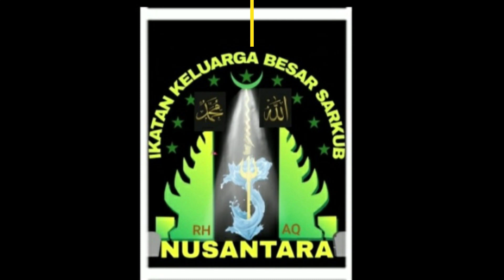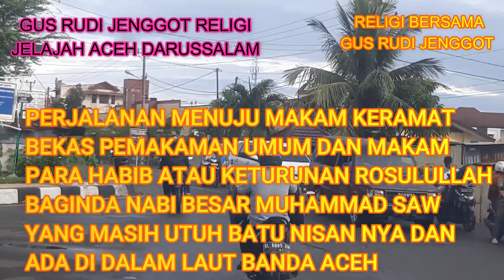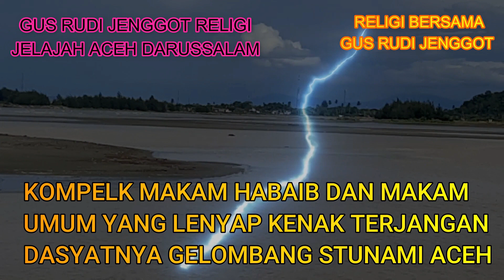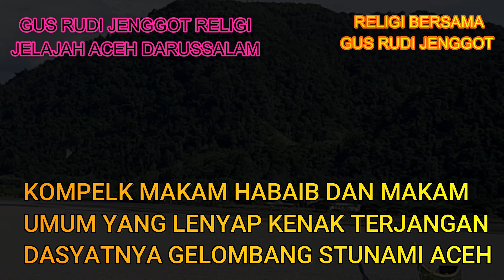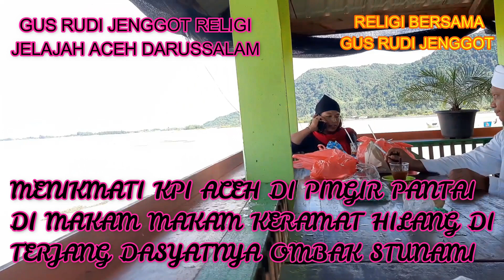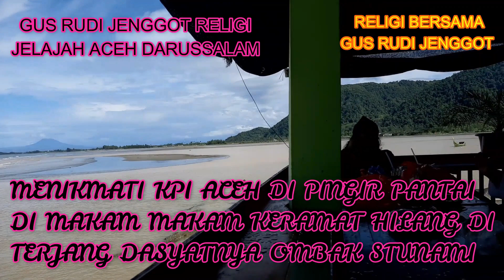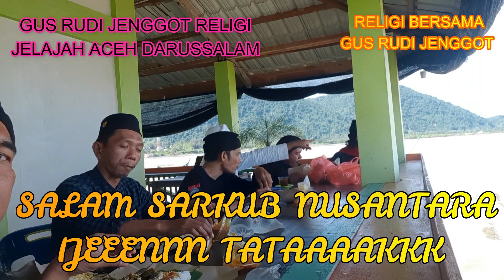( 0109 ) PERTANDA APA ?? MAKAM DI KLAIM MAKAM PARA HABAIB YG TERGERUS &TENGELAM DI LAUT DI PROF ACEH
PERTANDA APAKAH INI ?
KOK SAMPAI MAKAM MAKAM YANG DIMKLAIM MAKAM PARA HABAIB ATAU  SEKELOMPOK KETURUNAN YAMAN YANG MENGKLAIM KETURUNAN BAGINDA NABI BESAR MUHAMMAD SAW INI TERLETAK DI LUASNYA TEMPAT PEMAKAMAN UMUM TEPAT DI PINGIR PANTAI DI SISI JALAN MENUJU DAERAH UJUNG PANCU
               TAPI TEMPAT PEMAKAMAN UMUM INI SEKARANG SUDAH HANCUR DAN HANYA MENINGALKAN LAUTAN DANGKAL KARENA IMBAS KENAK TERJANG DASYATNYA GELOMBANG TSUNAMI WAKTU ITU DAN HANYA MENYISAHKAN BATU BATU NISAN MILIK PARA HABAIB YANG MASIH BERDIRI WALAU DI DASAR LAUTA DAN SEBAGIAN PUCUKNYA MASIH BISA DI LIHAT KALAU LAUT SURUT
           SEMOGA PERJALANAN RITUAL DAN WISATA RELIGI BERZIARAH BERSAMA SAYA KELILING NUSANTARA INI  MEMBAWAH BERKAH BAROKAH BUAT KITA SEMUANYA
                      AAMIIN AAMIIN AAMIIN YAROBBAL ALAMIN